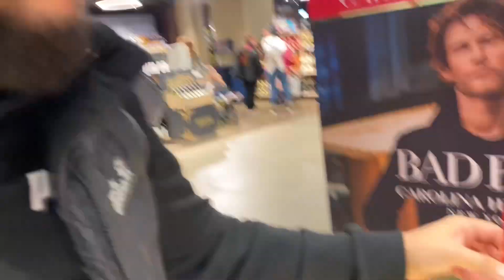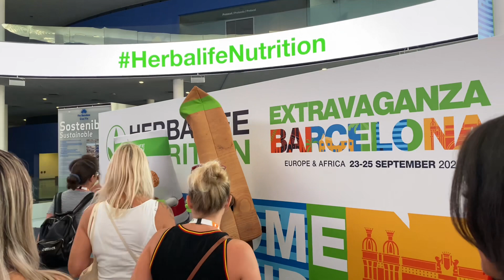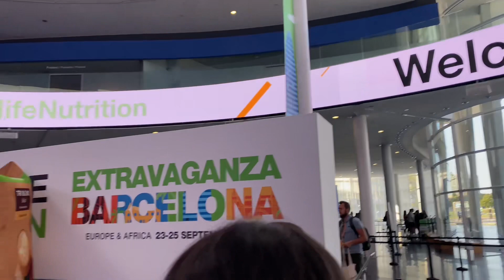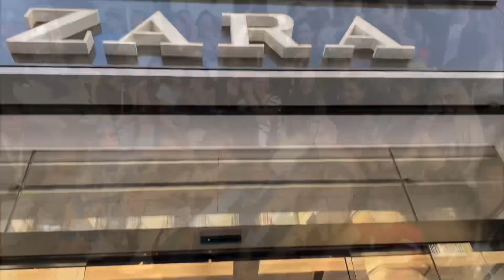Her şey muazzamdı..🌟Anlatmama gerek yok izleyin😍🌟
İyi Seyirler!❤️